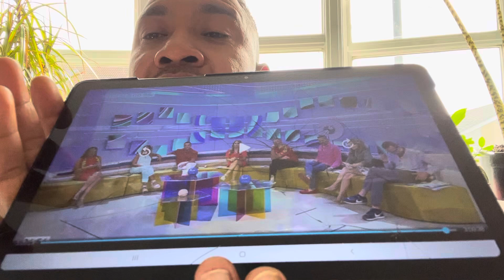🩵SHAKIRA🩵 X LA COPA AMÉRICA 2024 🇺🇸 MIAMI FL. X DIFAMACIONES 📺🇪🇸🇺🇸🇨🇴shakira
shakira recibe continuo acoso por heaters que apoyan a la 🐀 Pique , Disfrazaos y soportados con el grupo del lgtbiq 🏳️‍🌈Aprovechan las escusas q la cantante se hace retoques quirúrgicos continuados por verla bella y hermosa . Algo que no soportan pk esperan verla hundida y destruida.